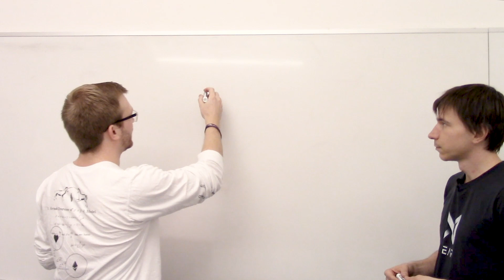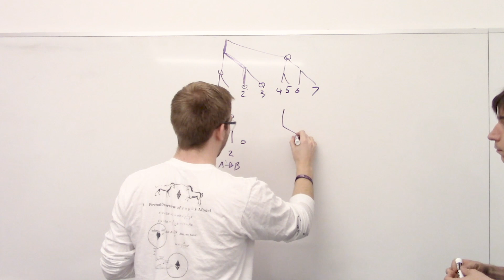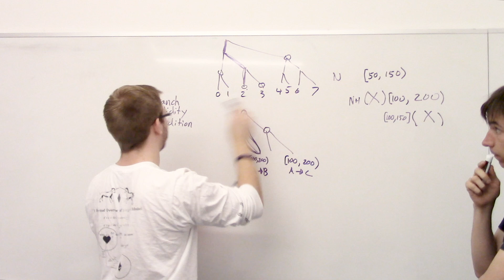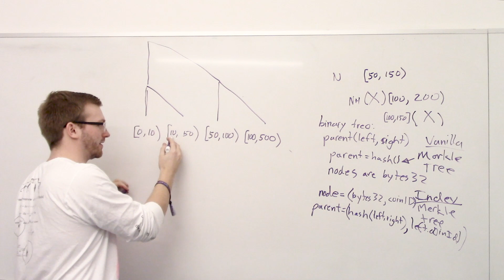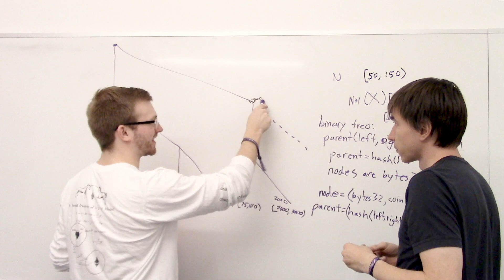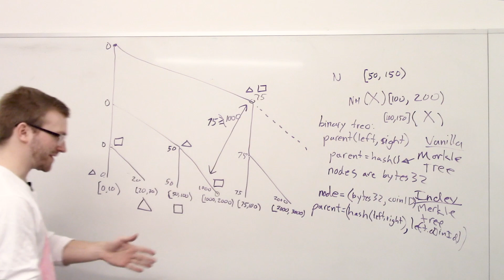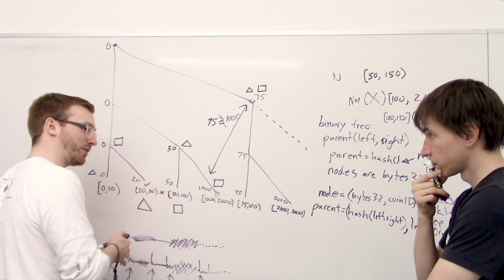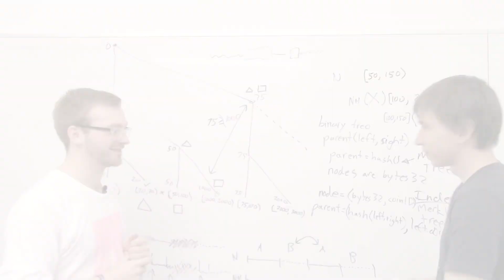Whiteboard Series with NEAR | Ep: 8 Ben Jones from Plasma Group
We got Ben Jones from Plasma Group for the Whiteboard Series this time speaking about the layer 2 technology built on top of Ethereum along with our Co-Founder, Alex Skidanov

This Whiteboard Session was taken during ETH Denver 2019 at the Enterprise Co-working Space in Denver, Colorado.

About Whiteboard Series

The Whiteboard Series with NEAR is a set of video interviews with Founders who are building scalable solutions for Blockchain.  We deep dive into their story, what they're developing and how it is helping the ecosystem.